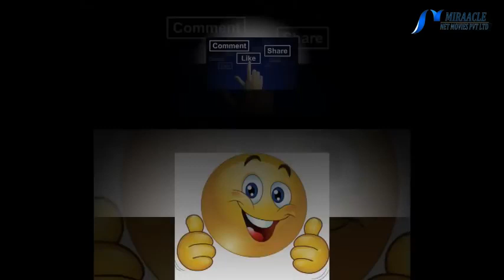இந்த 2 ராசிகளும் இணைந்தால் ஆபத்து !வாழ்க நரகம் தான் | Dont join these 2 rasi | TAMIL MEDIA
Dont marry these 2 RASI  |  TAMIL MEDIA

இந்த video பிடித்துள்ளது என்றால் நண்பர்களுக்கு பகிரவும்.